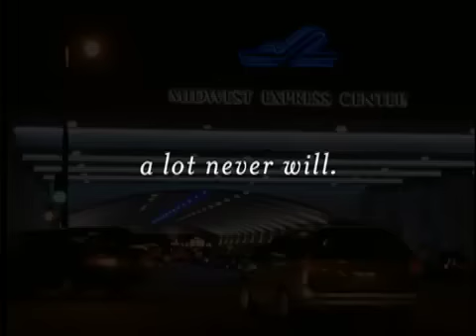Visit Milwaukee - Good Things | STIR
A television commercial for Visit Milwaukee.